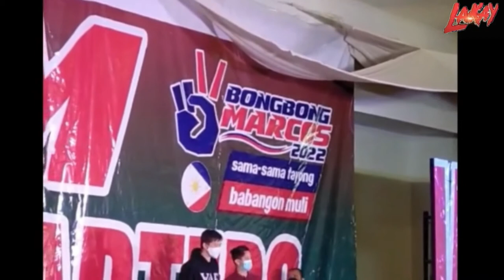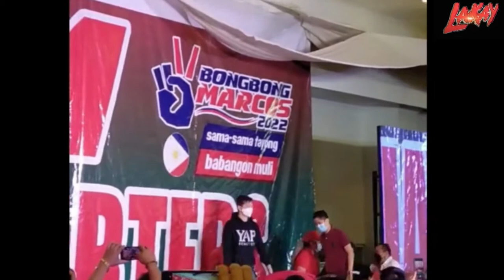BBM LABIS NA IKINATUWA NG MGA CORDILLERANS ANG KANYANG PAGPUNTA SA BAGUIO CITY